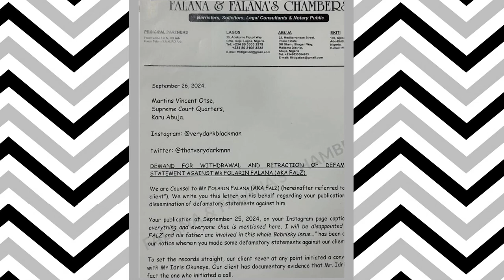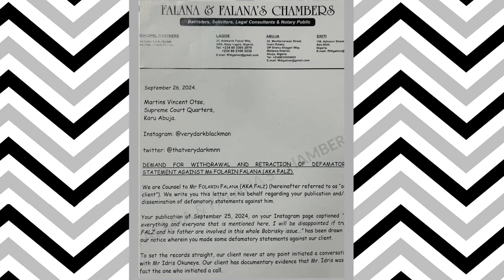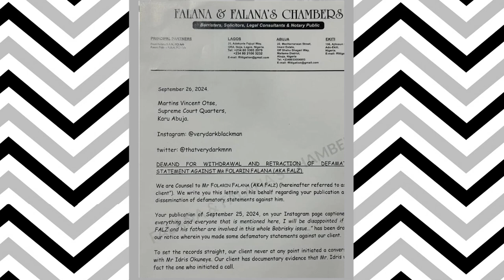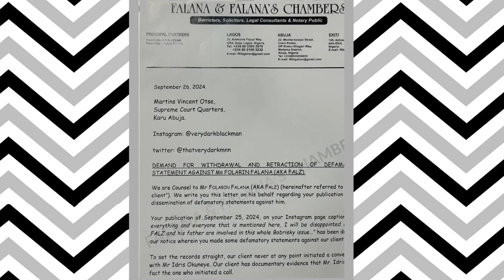360 Daily: Your Hub for Fashion, Lifestyle Trends, and News